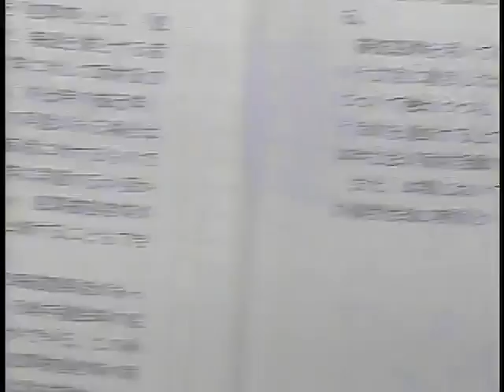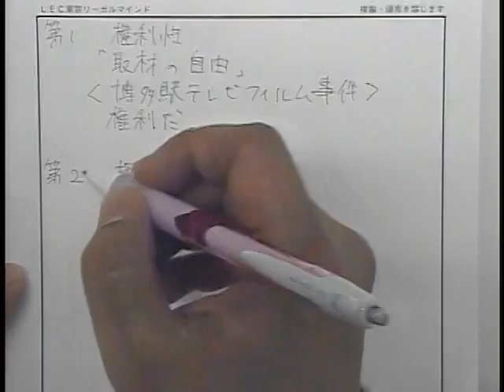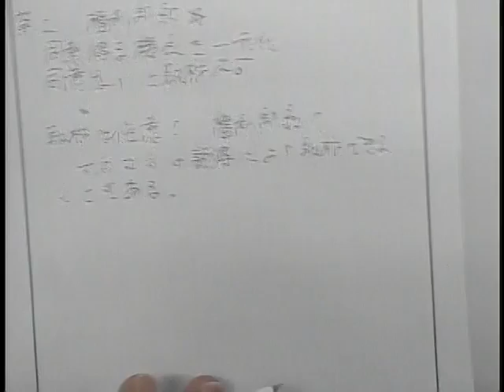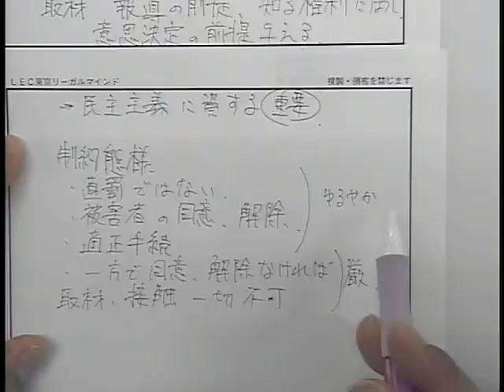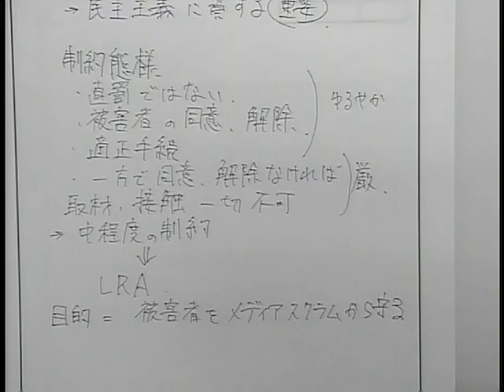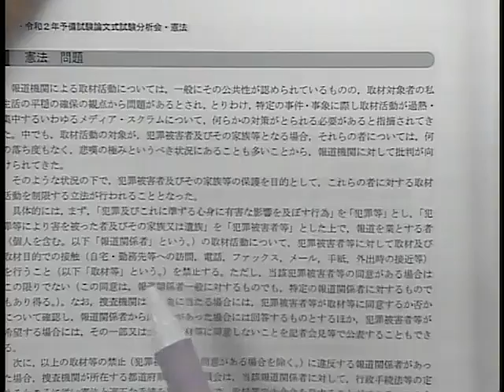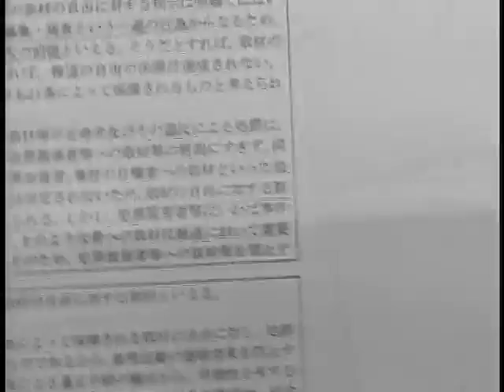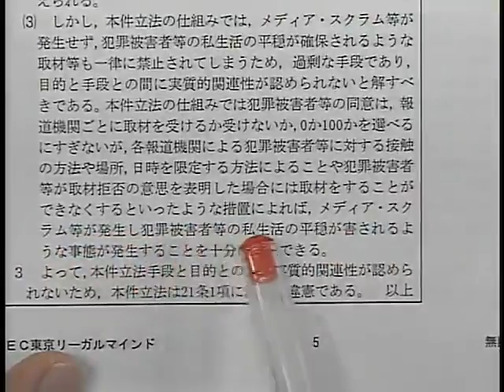【LEC予備試験】令和２年予備試験論文式試験本試験分析会‹憲法›